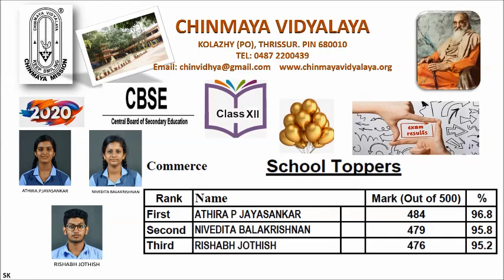Class XII Reslts 2020